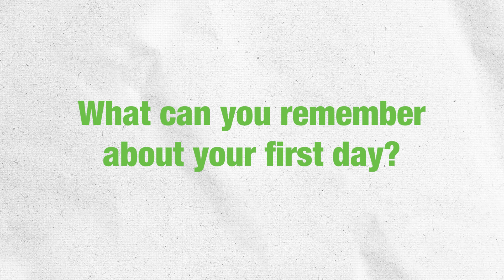AlumniPerspective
Dorcas Lohese and Couby Ouattara experiences immigrating to Colchester, Vermont